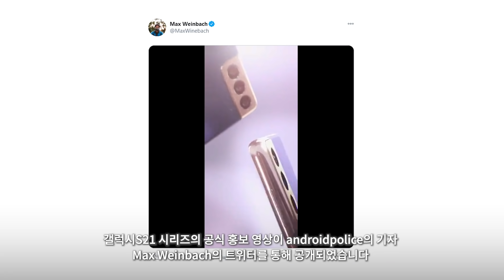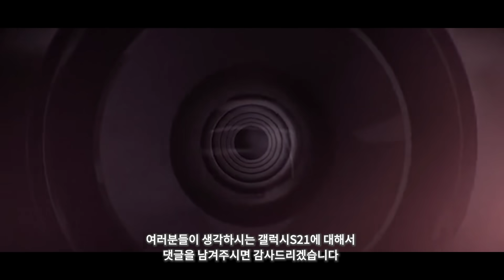갤럭시S21 - 공식 홍보영상 등장!! 색깔이 어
낭낭하게 플러스 블랙이나 실버 가야지